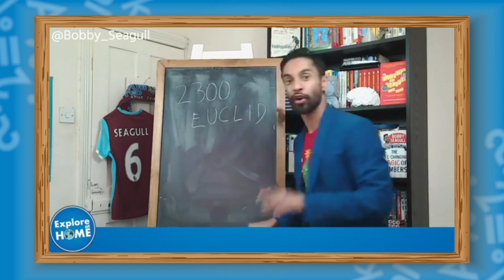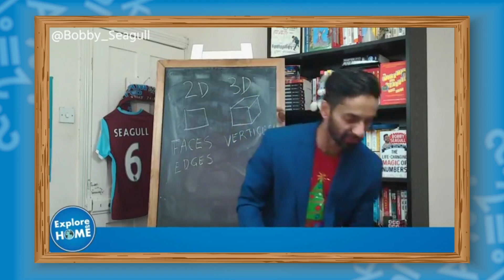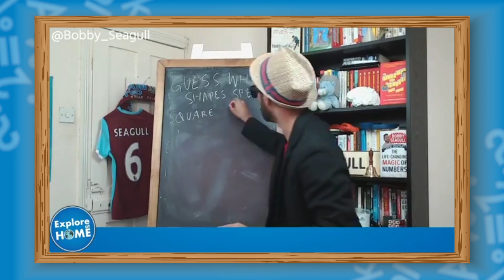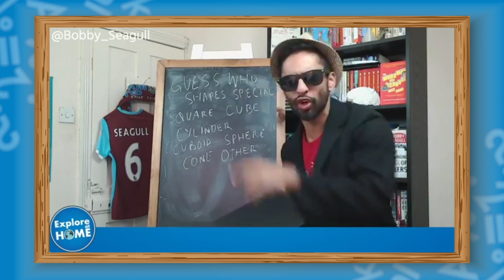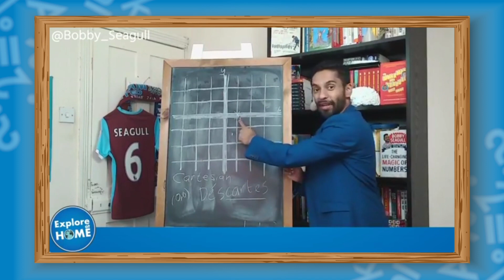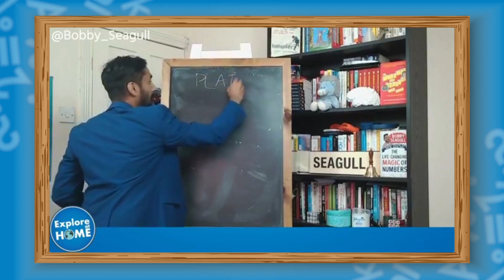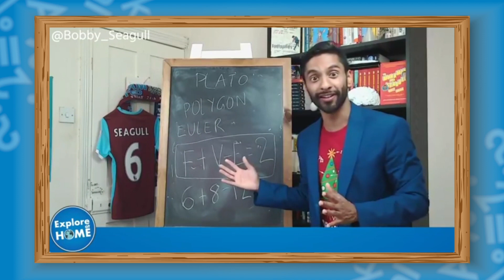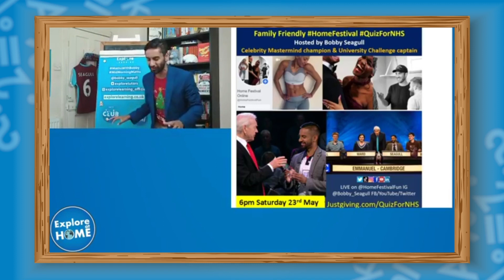Bobby Seagull’s Mid-Morning Maths – Lesson on Geometry for ages 11-14 years.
To celebrate the launch of ‘Explore at Home’ we’re thrilled to be working with University Champion legend and maths genius, Bobby Seagull.
Join us live at 10am on Mondays, Wednesdays and Fridays via our Facebook channel where Bobby will be hosting FREE maths lessons. Each week will focus on a different topic; this week we looked at Geometry.

This video is for children ages 11-14 years / KS3.

Follow our Facebook page for the live steams.